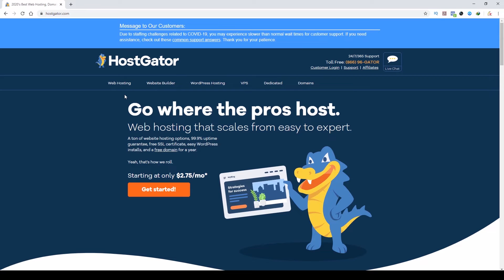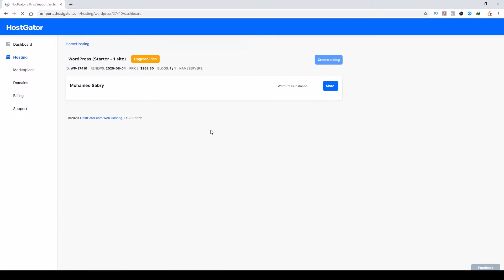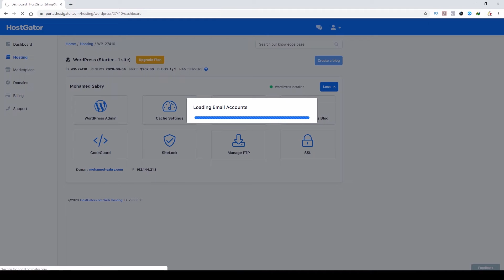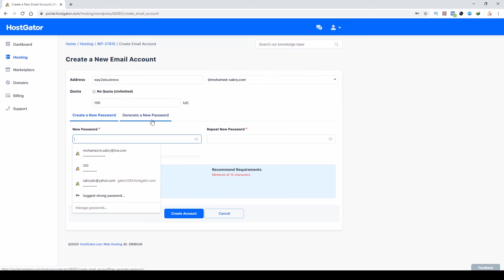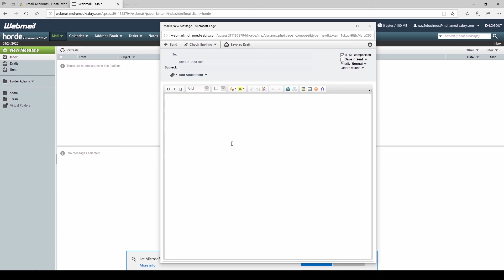انشاء ايميلات احترافية باسم موقعك مجانا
انشاء ايميلات احترافية باسم موقعك مجانا. هل تعرف انه ان كان لديك دومين باسمك يمكنك انشاء عدد لا نهائي من الايميلات بنفس اسم الدومين . السؤال هنا ايه اللي انت محتاجه عشان تقدر تعمل ايميلات باسم

الدومين بتاعك و كيف يمكنك الحصول على دومين مجانا و ما هى افضل شركة استضافة

احصل الان على عرض خاص للاستضافة مع دومين مجانا 2.75 دولار